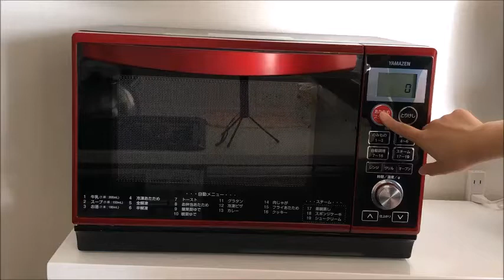山善 簡易スチームオーブンレンジ YRK-F250SVの温め機能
山善 簡易スチームオーブンレンジ YRK-F250SVの詳しいレビューはこちら